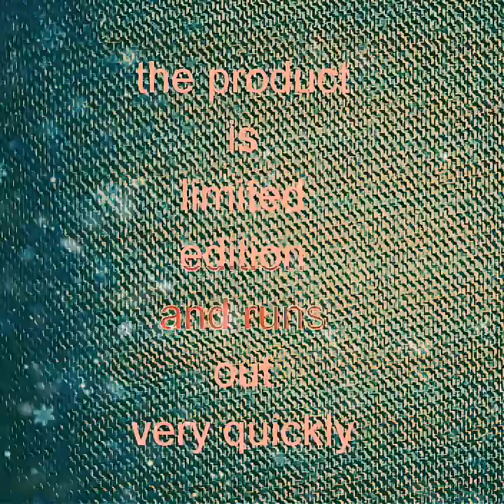DRESS mod - 074 series - original product - java stylist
- DRESS mod
- 074 series
- original product
- java stylist

we hope you all enjoy the videos that we share on in YOUTUBE.So that all of you are easier to access the TYPES , MODELS , original MOTIFS of our biggest fashion in Surakarta (solo).